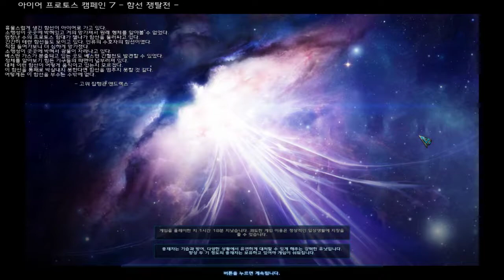7화 공허의 유산 이후의 스토리를 다루는 유즈맵 - 아이어 프로토스 캠페인 (도바킴)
아이어 프로토스 캠페인 (도바킴)